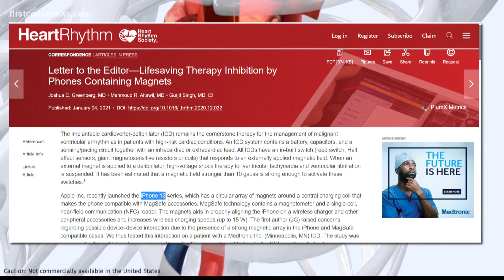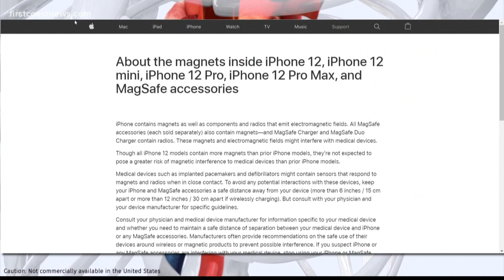Heart Month: Doctors warn about new smart phone's risk with pacemakers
A cardiac electrophysiologist at Memorial Hospital now asks a question you wouldn't expect from your doctor. He wants to know what kind of smart phone you have.